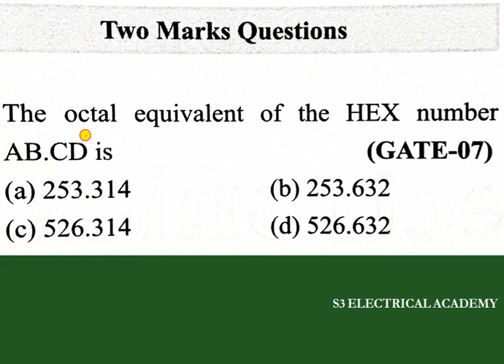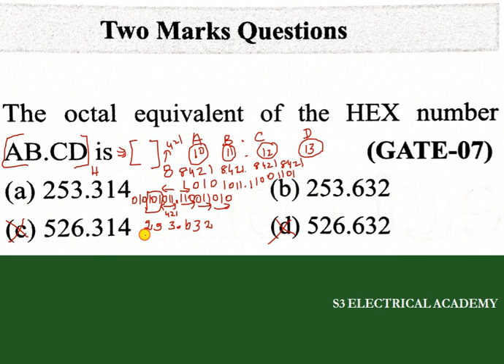MULTIPLE CHOICE QUESTION ON DIGITAL ELECTRONICS